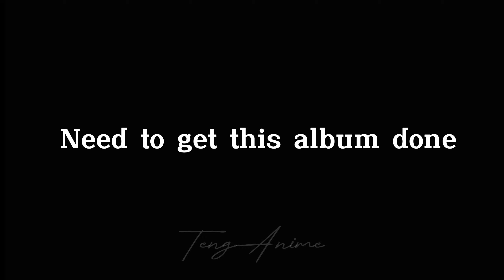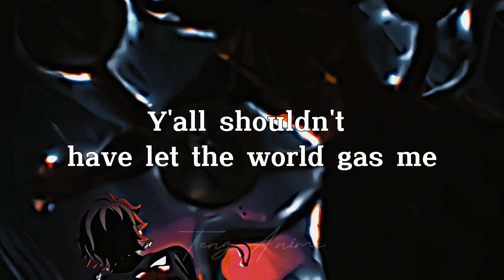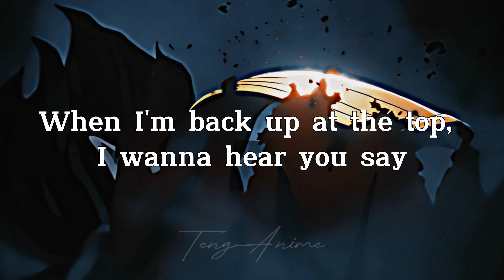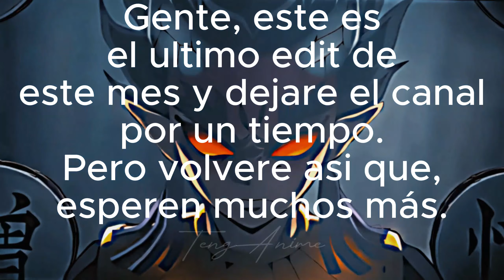"𝑪𝒖𝒓𝒊𝒐𝒔𝒐 𝒄𝒐𝒎𝒐 𝒅𝒊𝒋𝒊𝒔𝒕𝒆 𝒒𝒖𝒆 𝒆𝒓𝒂 𝒆𝒍 𝒇𝒊𝒏𝒂𝒍, 𝒔𝒊"//ZOHAKUTEN//INDUSTRY BABY // (𝒔𝒍𝒐𝒘𝒆𝒅)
Aquí les presento un nuevo video, de este anime espectacular conocido como Demon Slayer, esta vez con ZOHAKUTEN con la integración de la canción Indsutry Baby de Lil nas X.

Espero les guste, y en los comentarios me pueden colocar un anime de su preferencia con alguna canción que les gusten y con todo gusto los hago, gracias por todo su apoyo. Espero sigamos creciendo 😁😜.

►Song: Lil nas X - Indsutry Baby
Todo el material utilizado se acredita sus dueños originales, yo no soy dueño de la canción ni de las imágenes.

► Renuncia:

Descargo la responsabilidad de derechos de autor según la ley 23 de 1982 en su sección 52, 57, 70 y 178 donde se permite el uso para fines como investigación de la obra, universitario, escolar. Por ende se da en esta sección final el uso breve de fragmentos del autor original. Con el uso justo de este material en el canal no se da con el objetivo de lucrarse, esto inclina la balanza a favor de lo que es justo.

Traducción al Ingles - (English):

► Waiver:

I disclaim copyright responsibility according to Law 23 of 1982 in its sections 52, 57, 70 and 178 where use is allowed for purposes such as research of the work, university, school. Therefore, brief use of excerpts from the original author is given in this final section. With the fair use of this material in the channel it is not given with the aim of making a profit, this tilts the balance in favor of what is fair.